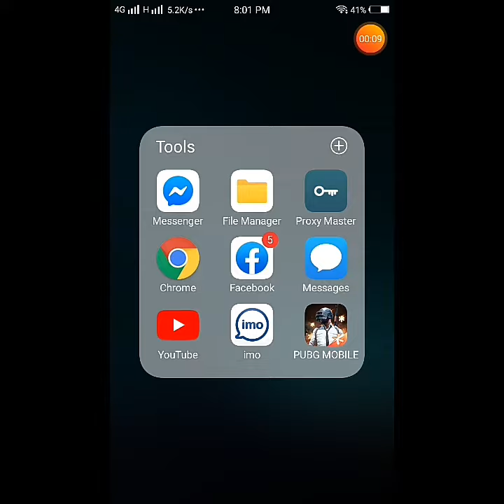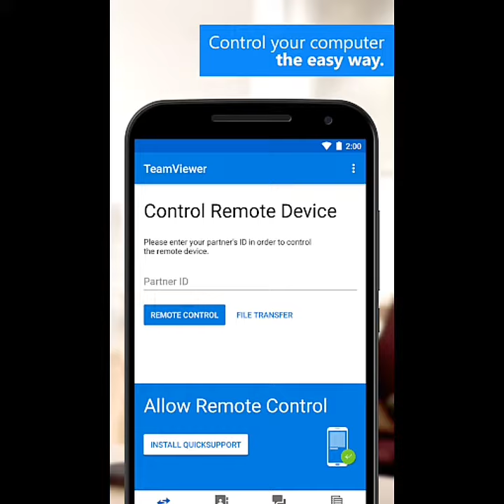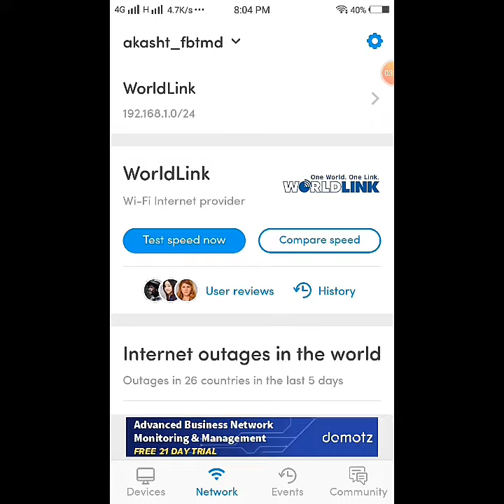Best android apps for computer user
in this video best 5 android apps for computer user